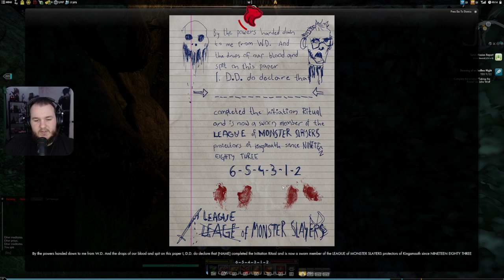Secret World Legends - Part 6 (Let's Play) [2022]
Secret World Legends Let's Play by CasasPlays.

The Secret World is a massively multiplayer online role-playing video game set in a modern-day real world under attack from occult forces. Ragnar Tørnquist led development of the initial game for Funcom. The Secret World uses a subscription-optional, buy-to-play business model, requiring players only to buy the game with no additional subscription fees, with additional benefits to those members still paying a subscription. In 2017, The Secret World was relaunched as Secret World Legends.

Unlike many other MMORPGs, there is no need to stop to use most of a character's attacks and abilities; as a result, combat is faster and movement-based. The character is free (and at higher levels, occasionally obliged) to redevelop their abilities on the go, to better prepare themselves for specific threats or better integrate into a group. Unlike traditional MMORPGs, advancement is primarily through equipment, using experience points to buy additional abilities and more powerful weapons. This is the Secret World Legends in 2022 with first impressions on the game.